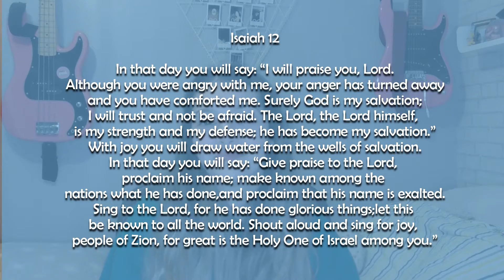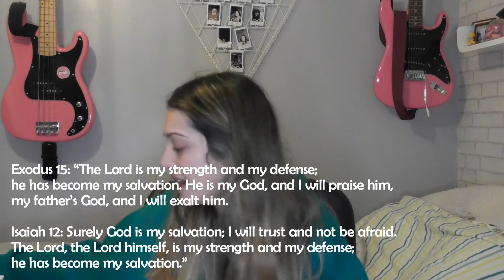Bible with Becks | Isaiah 12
Happy Sunday Y'all!

I am excited to be sharing my thoughts on the passage Isaiah 12! There is always so much goodness in the word of God. Let me know what you thought about this verse in the comments below.

I pray you have a blessed day and that you chose this day to draw deeply from the well of salvation.